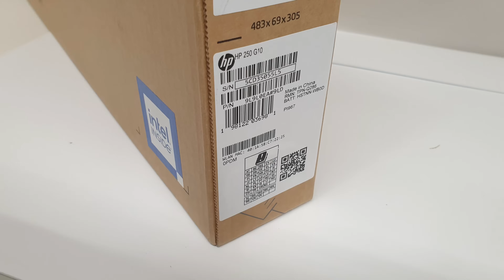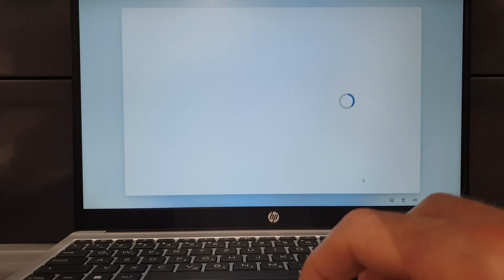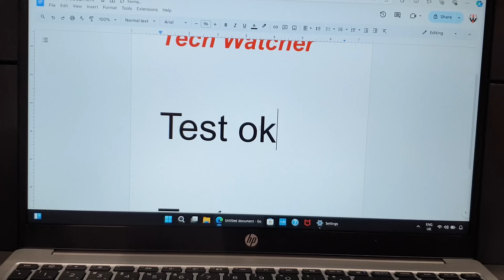2025 HP 250 G10 Quick Unbox, Setup with Demo asmr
In this video we have a 15,6 inch version of HP G10 250 Series with the latest Intel I5 1334U processor. This includes a quick setup and demo. You can also play games on it. HP There is also a cool retail demo at the end of this one.